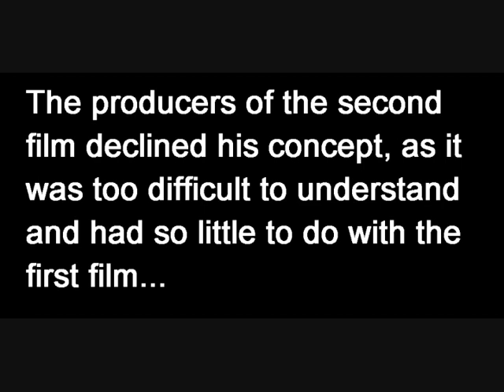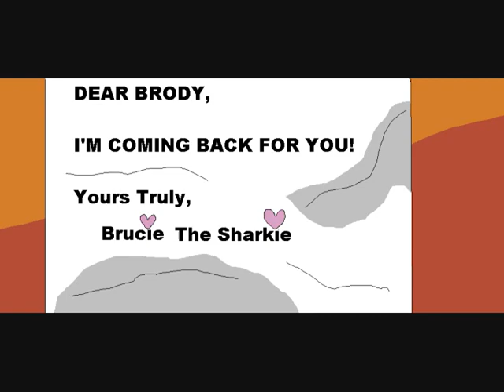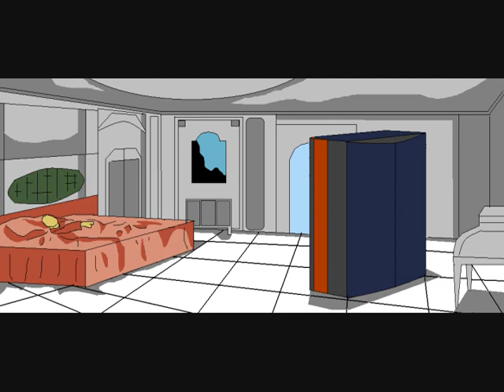Jaws 2: The Untold Story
Buried deep in a pit somewhere near the crater Tycho on that gray orb earthlings like to call the moon is an object so important and so mysterious that the fate of all humanity rests upon...Oh wait, wrong movie. Well, sort of.